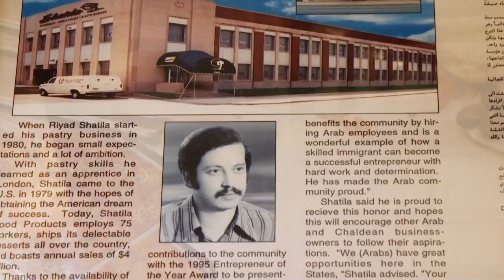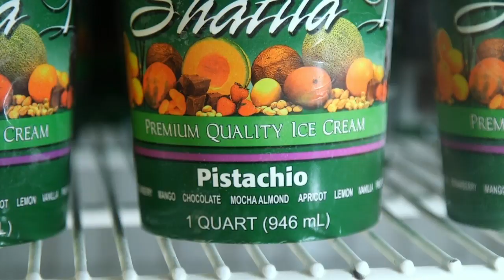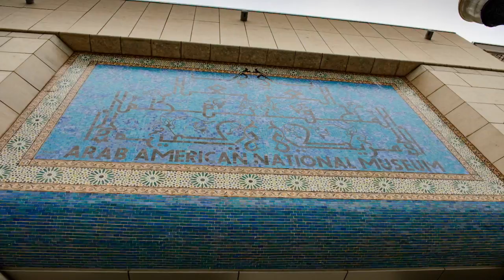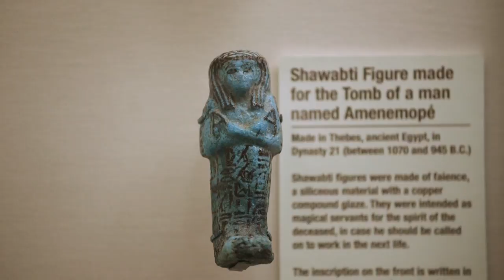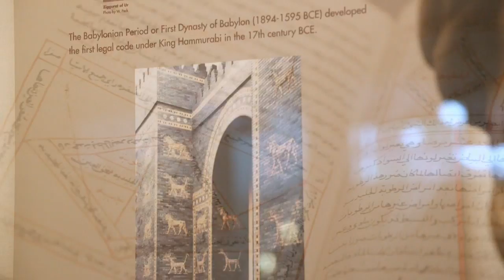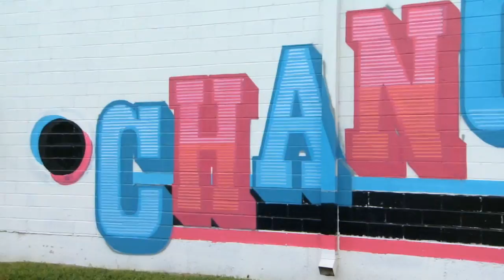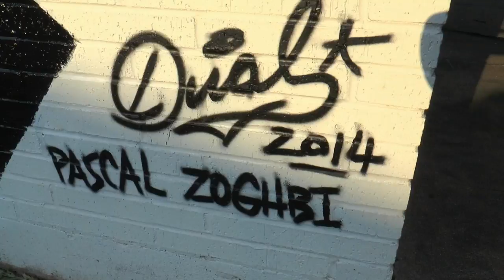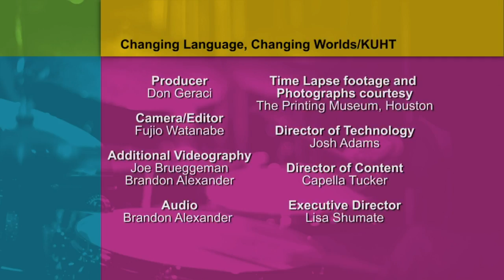Sweets, Treats, and more from Arab American Artists | Detroit Performs Full Episode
In this episode of Detroit Performs: Shatila Bakery serves up delicious Middle Eastern treats; Artist Adnan Charara has a unique perspective of multiculturalism and identity; and graffiti artist Duel's mural spells out a powerful message. Plus, DJ Oliver tours the Arab American National Museum. Episode 604.